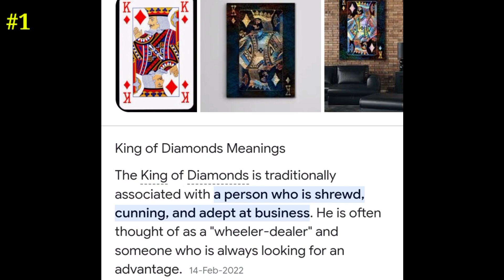You Missed 10 Hidden Details In Naa Reddy Song - LEO | Thalapathy Vijay | Naa Reddy Theater Response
HOT TOPICS:
1: LEO Official Poster
2: LEO Official Poster Review
3: LEO Official Poster Reaction
4: LEO Naa Ready Song
5: LEO Will Collect 1000CR Easily
6: Naa Ready Song
7: Naa Ready Song Review
8: Naa Ready Song Reaction

SO

  HLOW GUYS

WELCOME BACK TO MY FAMILY

           (OFCL YT GANG)

           ALIGHT MOTION
           KINEMASTER PRO

MY THUMBNAIL EDITING APP moi

           PICSART
           PIXELLAB
           PSCC
           REMINI
           LIGHT ROOM

MY DEVICE

            1 PLUS 📲🤤🤤
AAP KB LOGE MUJHE
          COMENT JAROR KARNA (❤️❤️)

                     End krte hn saari bkwwas
                     Milte hn NXT Description me 😂🤣